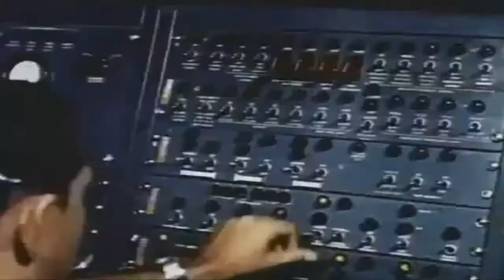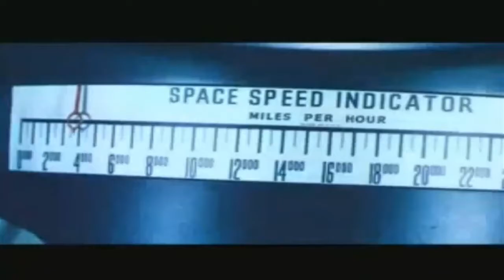Alice Coupeur & Azyadé - Once Upon A Time In The North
Morceau Composé le 09 et le 19 Mars 2017.
Enregistré le 20, 21, 22 et 24 Mars 2017, Sea Song Studio.
Voix : Azyadé
Instruments : Alice Coupeur
Vidéo-Clip Réalisé le 24 et le 25 Mars 2017 - Images du Domaine Public (Source Archive.org)